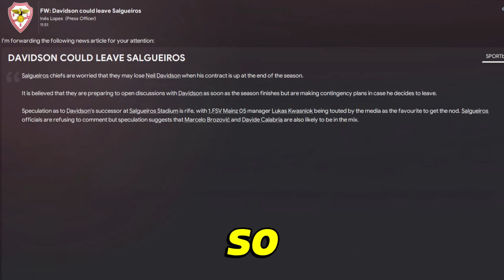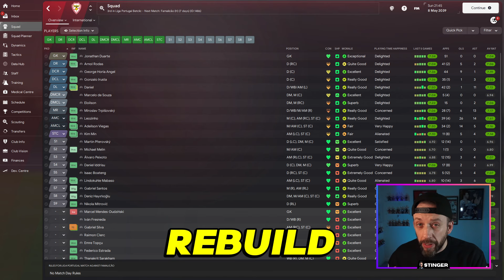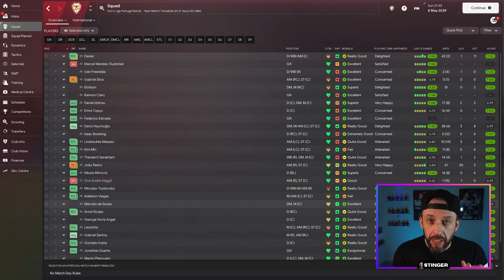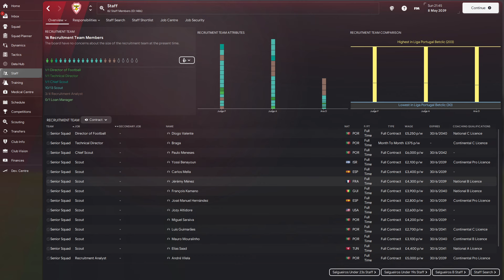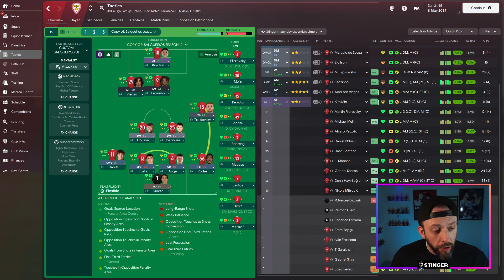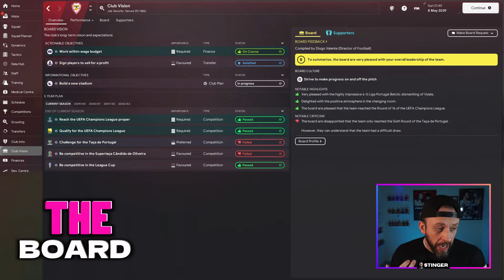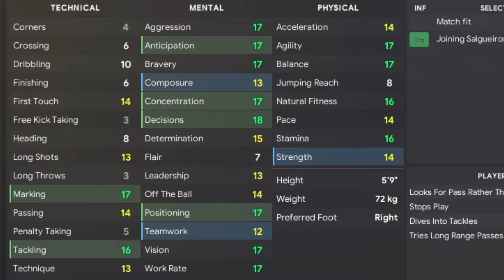FM24 | CLEAN SLATE.. | S C SALGUEIROS # 35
FM24 - S C Salgueiros - In this series we take the journey from managing a lower league team and attempting to get them to the top.

skin TATO 24